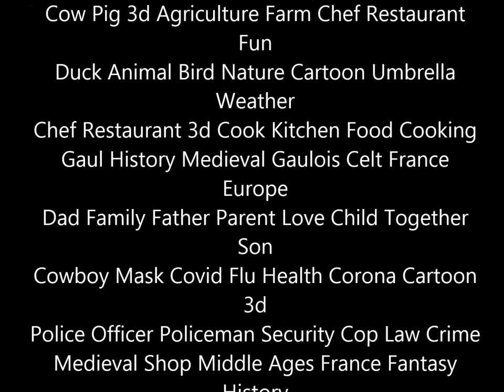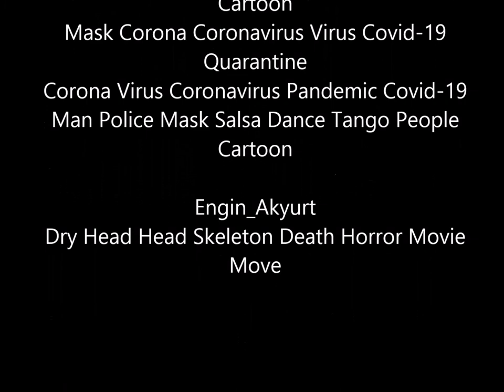Everything's Fine - Will Charland Original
Everything's Fine (3:36)
Will Charland: Lead Vocals, Acoustic
Guitars, Harmonicas
Michael Esparza: Bass Guitar, Electric
Guitars and back up vocals and
composition of instrumental sample
parts
Jorge (Guero) Hernandez: Drums
Album produced recorded and mixed
by Michael Esparza at ARC Recording
Studios in San Antonio, TX
Album mastered at BigTrax Studios in